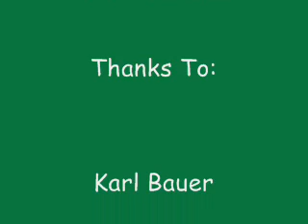North Jersey Equestrian Center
This is njec in the summerrr=]